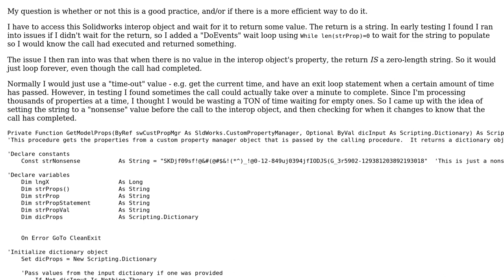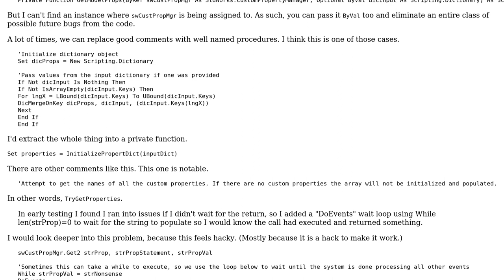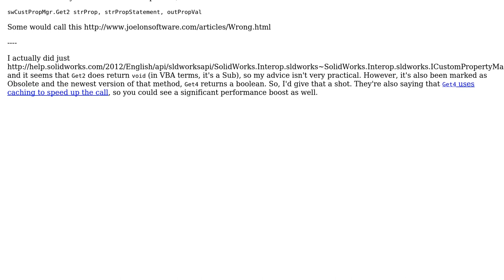Using a nonsense string to check if a call has completed, rather than timeout?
With thanks & praise to God, and with thanks to the many people who have made this project possible! You are responsible for your own actions.